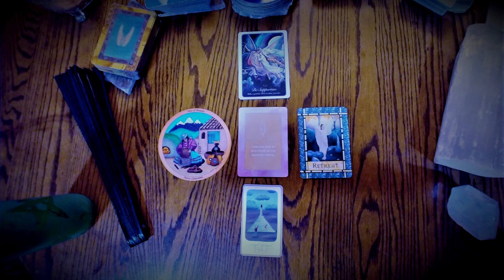SCORPIO: FULL MOON-NEW MOON = RETREAT/BE SUPPORTIVE = APRIL 2020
This video is for SCORPIO Sun, Moon, Rising signs for Full Moon in Libra 4/7/2020 - New Moon in Taurus 4/22/2020.
These are general, not personal reads, focused on Spiritual Healing for the times we are in!  Check your other signs for more pieces of the puzzle & take what clicks/resonates.

I am available for readings & spiritual counseling only via Facebook Messenger, Skype or phone. As platforms evolve, so will I.